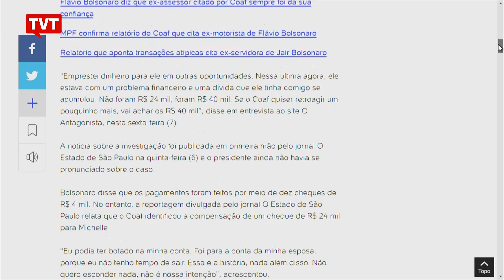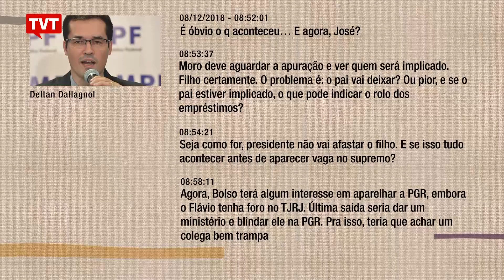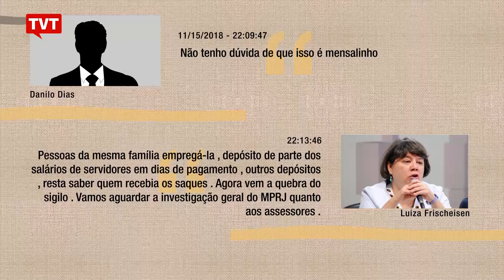Vaza-jato: "Justiça arbitrária está sendo desmascarada e discutida"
O debate é com Stephanie Morin, do Instituto Sou da Paz; Luciana Zaffalon, coordenadora do projeto de pesquisa JUSTA, que analisa dados de gestão e financiamento do Sistema Brasileiro de Justiça; e Douglas Belchior, coordenador de articulação do Fundo brasil de Direitos Humanos.